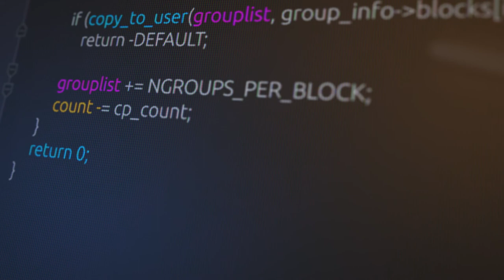Motion3Design got hacked!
self promotional animation for Motion3Design.
omg, we got hacked … and the revealed information is what we offer our clients.
Motion3Design is my company based in Switzerland and we manly provide services to German speaking clients … that might be the reason you were not able to decipher the revealed information ; )
basically it says that Motion3Design creates videos that combine design, animation, 3D, live action footage and visual effects.